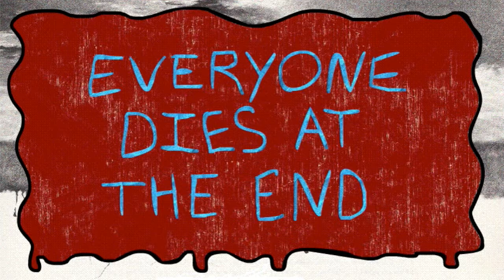True Facts with Caroline Munro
Our interview with our dream girl, the first lady of fantasy, Caroline Munro at Monster Bash October 2014 in Mars, PA.